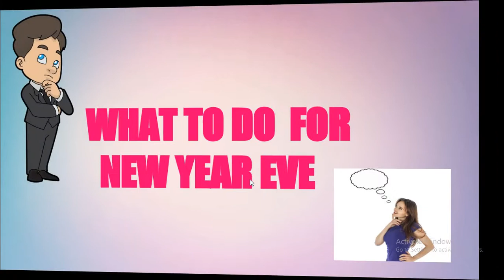Tips for new year celebration 2019